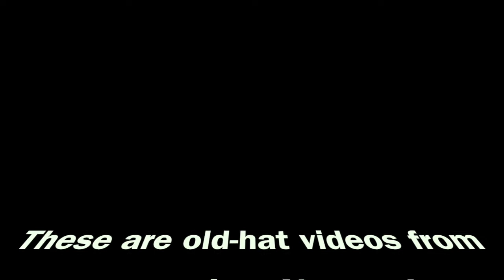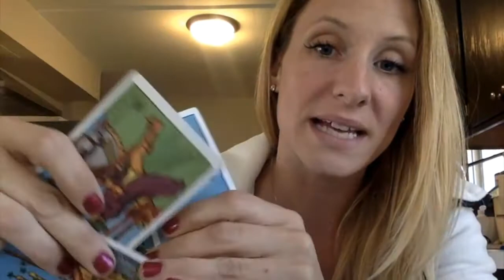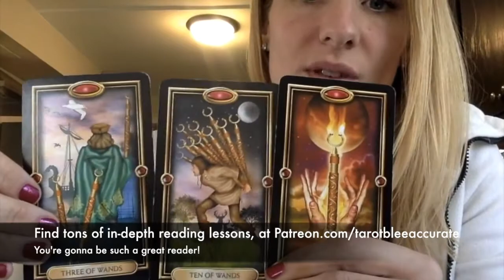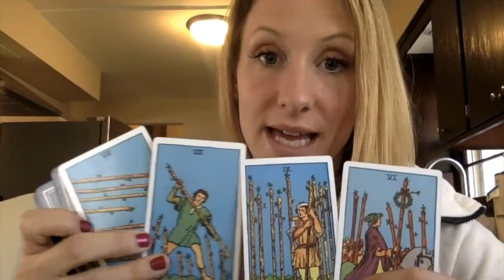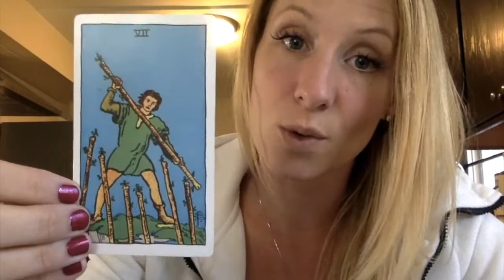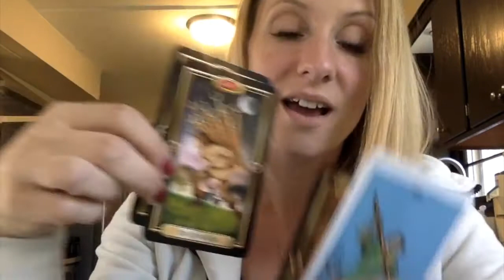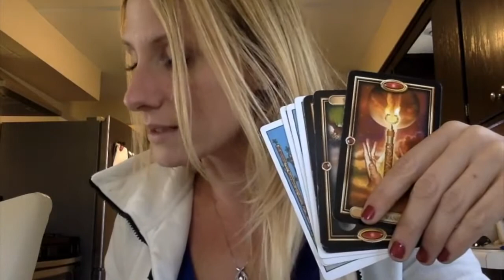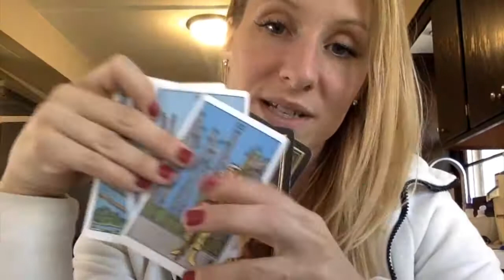Intro to Wands! TAROT Meanings for Wands/Batons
If you have ever wanted to learn how to read tarot cards, hopefully this video will help you! This is an intro, or quick overview on the wands in general. Some people refer to them as batons. Memorizing the meanings of tarot cards is challenging without having a general overview or concept of each suit in general first. The videos in the playlist for tarot lessons are older videos from my other accurate where there are many more lessons available to read cards, and also to develop your own psychic abilities. I hope you enjoy this! XOXO